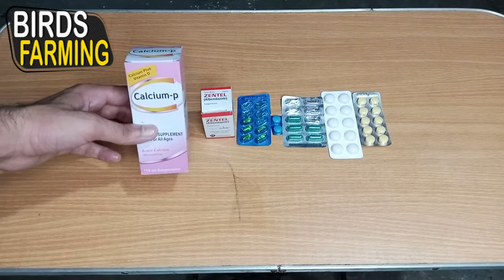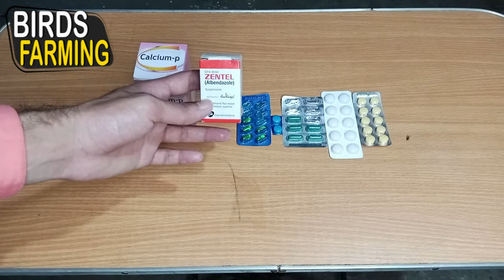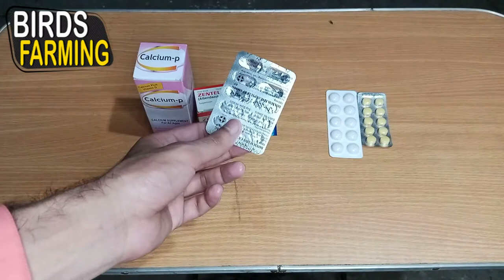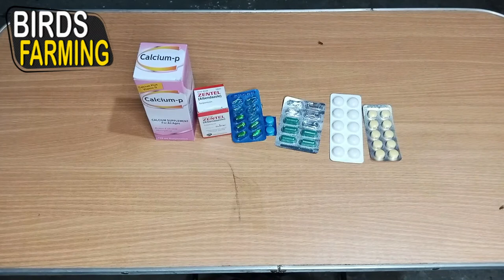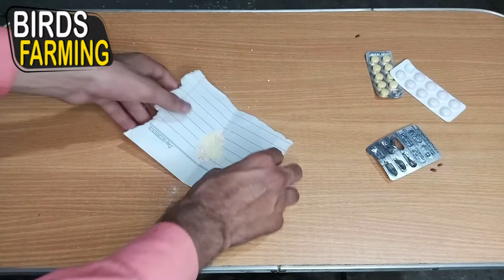Hen Disease Medicines and Treatment || Murgi Ki bimari Ka ilaj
Chicks ko jaldi Bara karne ka Tarika Feathers Cutting For Better Growth Of Chicken Chicks Best Tips